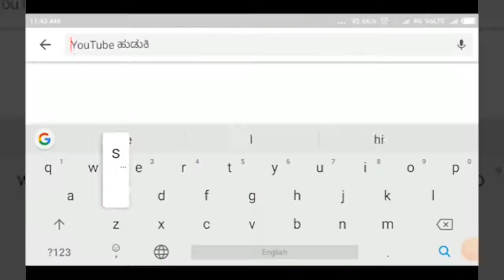INCHALKARANJI - ಹತ್ರಾಸ್ ನಲ್ಲಿ ಬಾಲಕಿಯ ಮೇಲೆ ನಡೆದ ಅತ್ಯಾಚಾರ ಖಂಡಿಸಿ ಇಂಚಲಕರಂಜಿಯಲ್ಲಿ ಪ್ರತಿಭಟನೆ||SATYAM TV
INCHALKARANJI -  ಹತ್ರಾಸ್ ನಲ್ಲಿ ಬಾಲಕಿಯ ಮೇಲೆ ನಡೆದ ಅತ್ಯಾಚಾರ ಖಂಡಿಸಿ ಇಂಚಲಕರಂಜಿಯಲ್ಲಿ ಪ್ರತಿಭಟನೆ||SATYAM TV KANNADA||